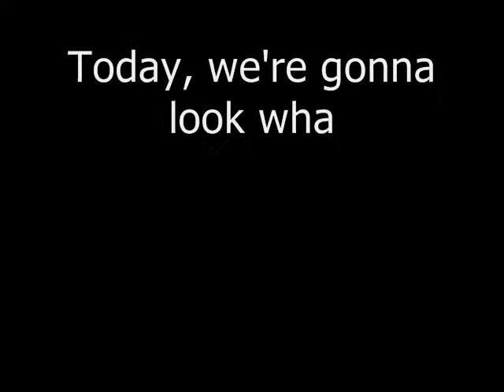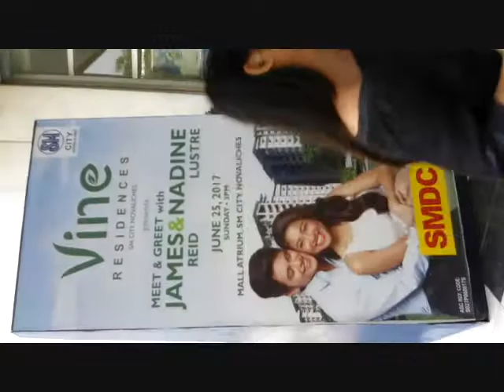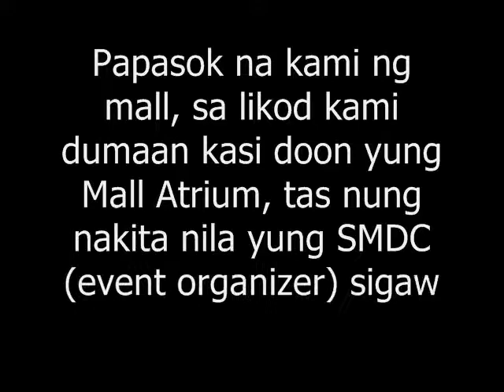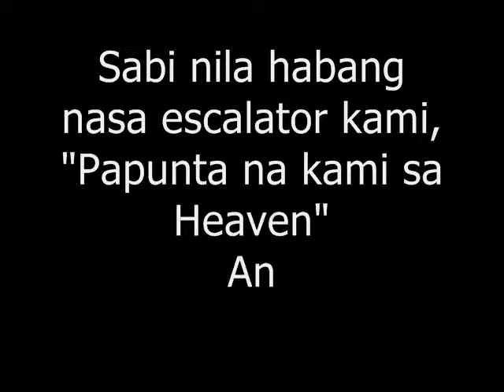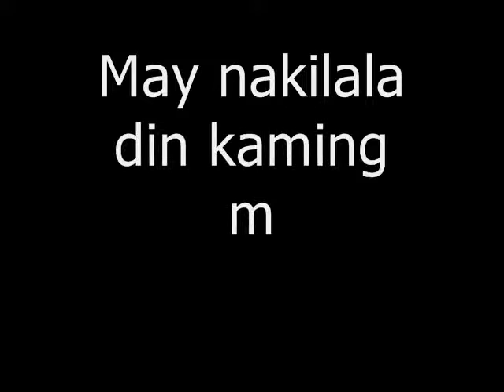JaDineForSMDC Event at SM Novaliches VLOG+Full Show Part 1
In this part, malalaman mo ang mga nangyari sa pagdating namin sa SM Novaliches at ang mga Achuchu nila!